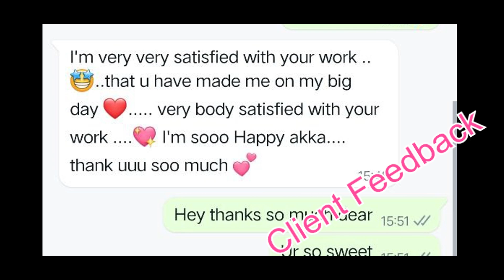Christian Bridal Makeup Look with Frock & Saree!! Bridal Vlog|| New Saree Stock Checking!!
Dear Friends,
🌺Follow "TanmayiThreads" inta page to see instant updates of 🥻sarees and ❤️shapewear.